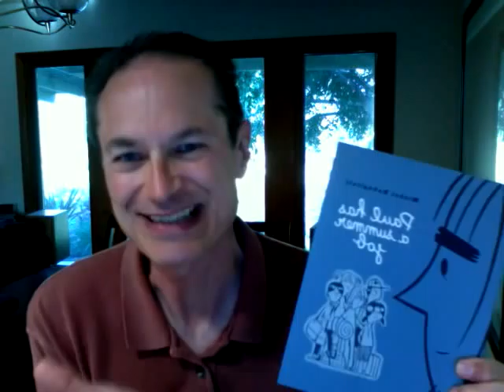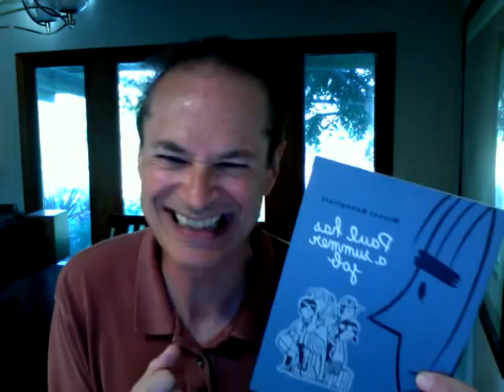Object of the Week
Paul novels by Michel Rabagliati.